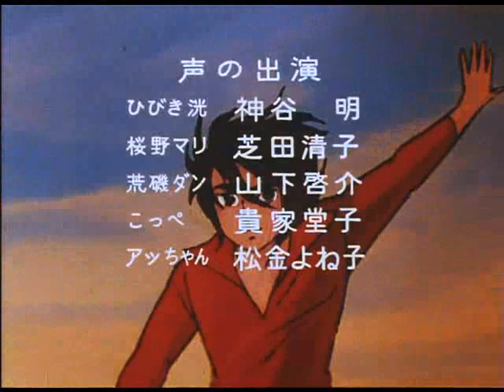Raideen Episode 41 Trap Combines Powerful Beast Gurdon